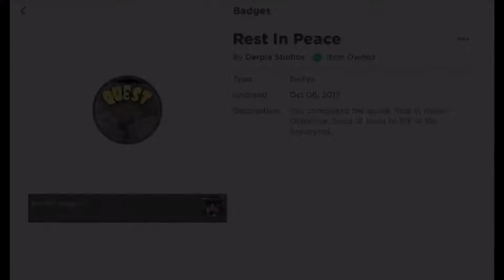How to get the rest in peace badge - Halloween Night - (ROBLOX)